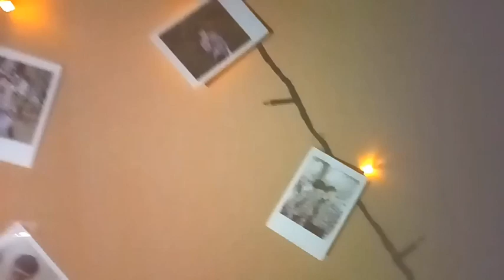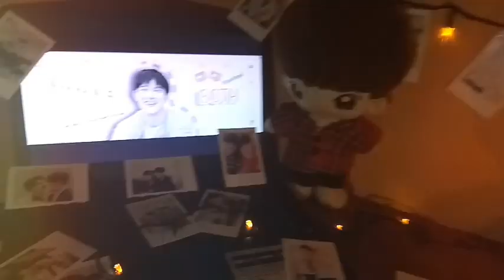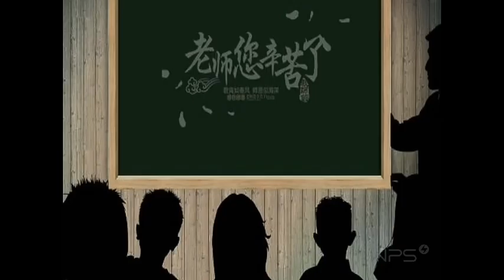HAPPY BOTH DAY